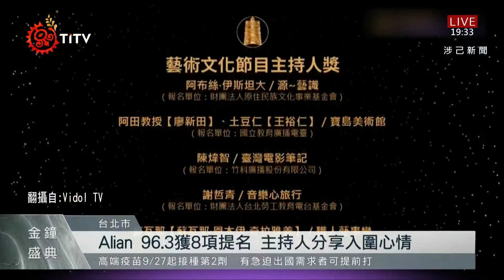56廣播金鐘獎入圍名單揭曉 Alian獲8項提名 2021-08-25 IPCF-TITV 原文會 原視新聞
文化部影視局25號公布第56屆廣播金鐘獎入圍名單，評審團表示今年報名作品不僅比往年多，在作品呈現上也受疫情關係，多了不同以往的變化。

而今年Alian 96.3原住民族廣播電台，共獲得8項提名，分別入圍藝術文化節目、藝術文化節目主持人獎、兒童節目主持人獎、少年節目獎、教育文化節目主持人獎，以及流行音樂節目獎，其中分別以''源~藝識'跟和''職人藝事變 ''入圍藝術文化節目主持人獎的阿布絲跟蘇瓦那，也分享了入圍心情。

評審團也說到近年作品，有越來越多不同語言的加入，帶起了許多過去較少討論的議題，但不管是使用哪種語言做節目，只要讓聽眾能享受節目內容跟資訊，都是值得被肯定的。